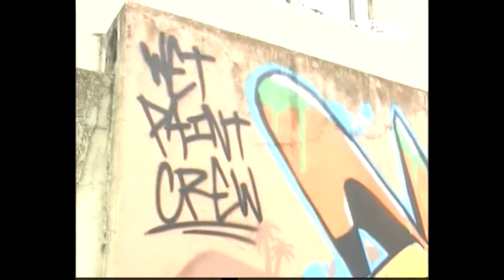ბათუმში სტრიტ-არტ ფესტივალის ფარგლებში მოხატული